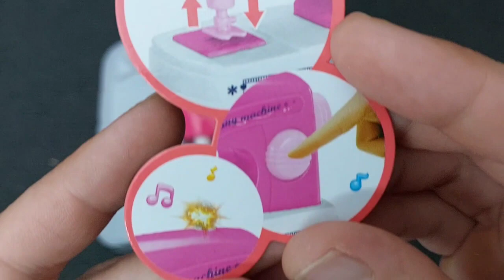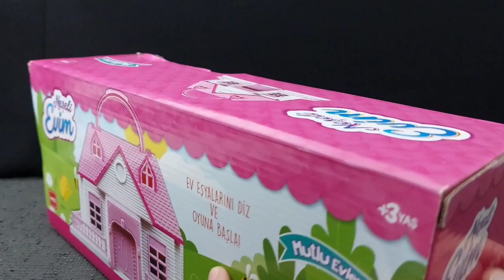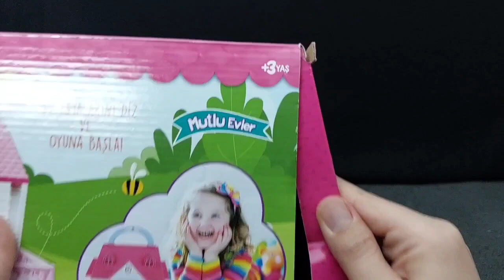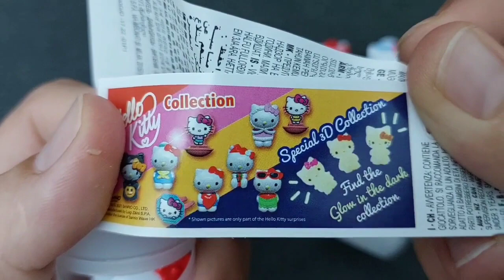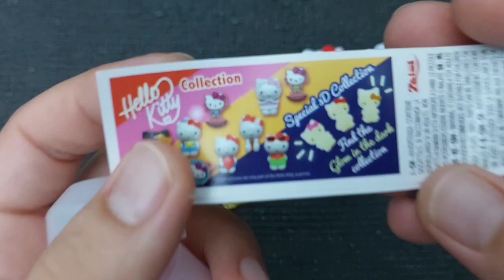Hello Kitty toys | 10 Minutes Satisfying with Unboxing Beautiful Barbie Doll kitchen Toys | ASMR